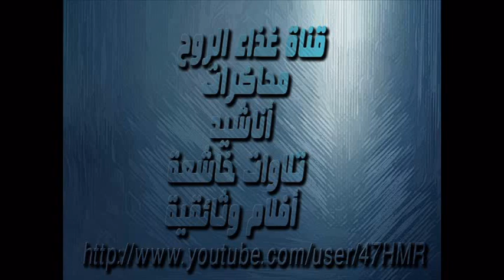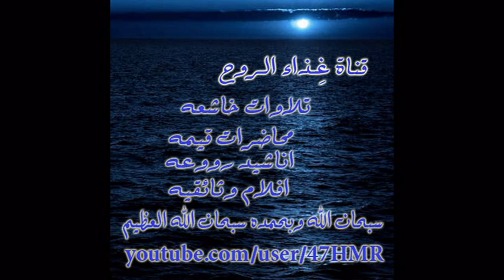سورة الحاقه خاشعه للشيخ ياسر الدوسري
قيم المقطع واشترك بالقناة ...